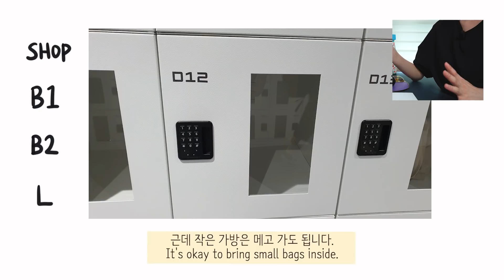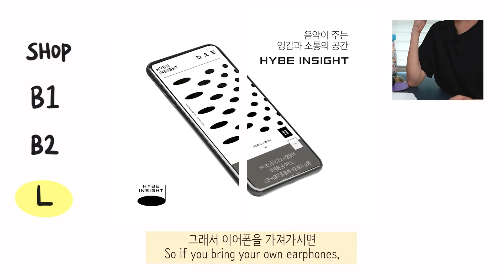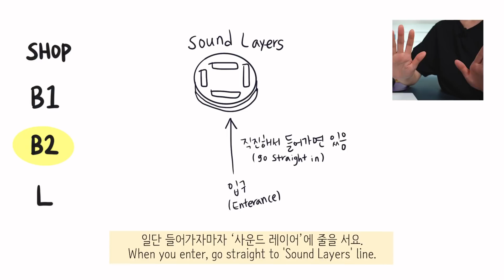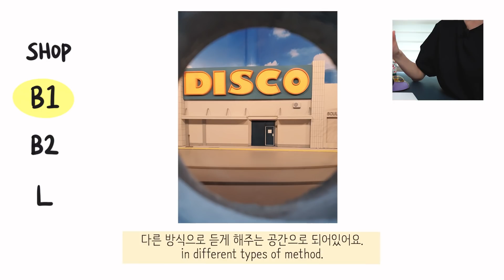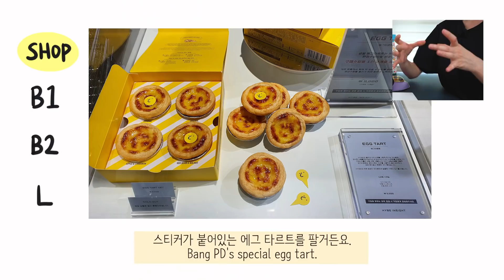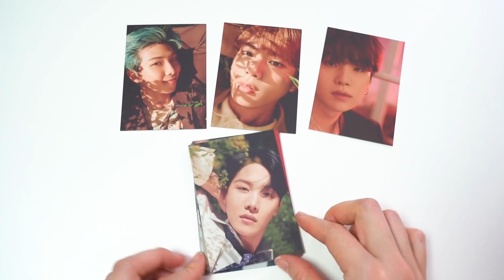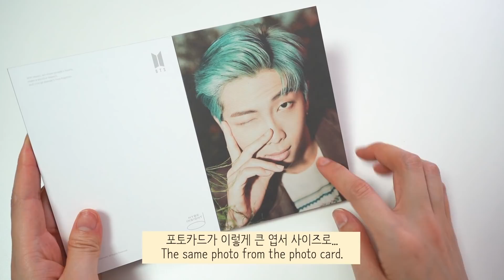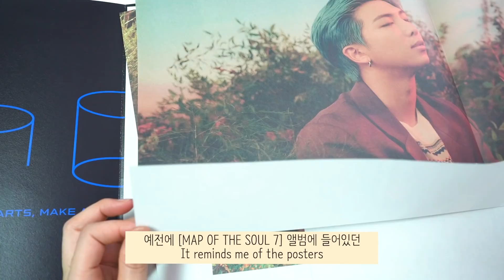하이브 뮤지엄 생생후기💡꿀팁, 포토카드, 에그 타르트, 굿즈 언박싱 🎧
방탄소년단 소속사 하이브의 신사옥에 열린 하이브 뮤지엄 HYBE INSIGHT에 갔다왔어요! 하이브 인사이트 방문기부터 꿀팁, 하이브 포토카드, 굿즈, 타르트에 대한 정보까지 제가 경험한 것들을 알려드릴게요.
* 뮤지엄 굿즈 가격정보
- 입장권: 22,000원(일반) / 25,000원(포토티켓)
- 포토카드 세트: 19,000원
- 엽서 세트: 22,000원
- 포스터 세트: 32,000원
- 타르트: 9,000원
- 음료: 2,500원

HYBE, BTS' management company, moved to a new building and opened their own museum called HYBE INSIGHT. Let me tell you what's inside and share my tips!
*Prices:
- Entrance fee: 22,000 KRW(ordinary ticket) or 25,000 KRW(photo ticket)
- Photocard set: 19,000 KRW
- Post card set: 22,000 KRW
- Poster set: 32,000 KRW
- Egg tart: 9,000 KRW
- Drink: 2,500 KRW